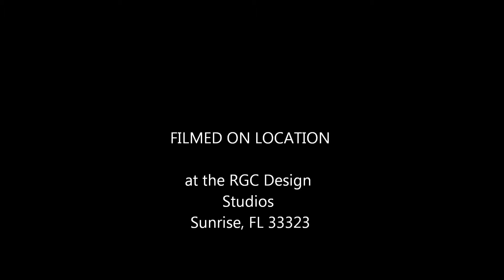Renee's Gourmet Cakes Beaded Glory 2 Wedding Cake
Hundreds of hand applied bead have been applied to a antique butter cream wedding from Renee's Gourmet Cakes. Beads have been arranged to show unique Fleur-di-lis pattern.